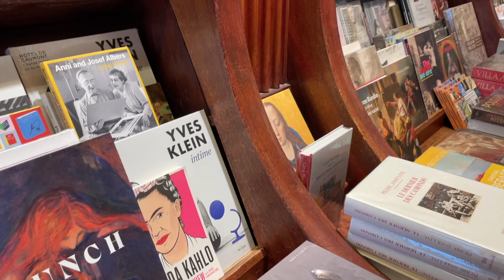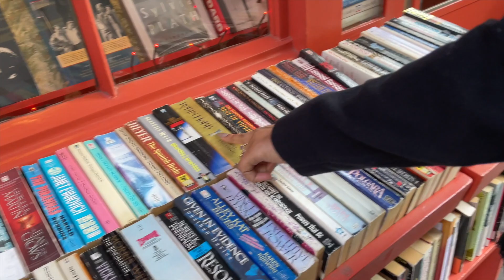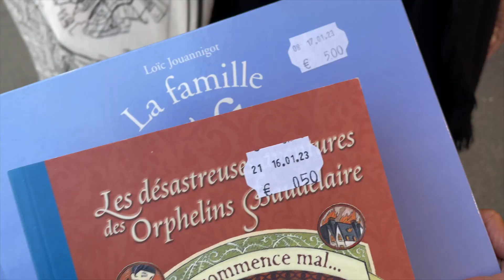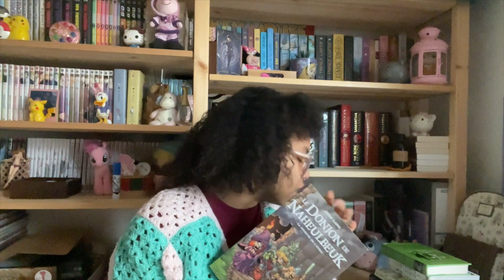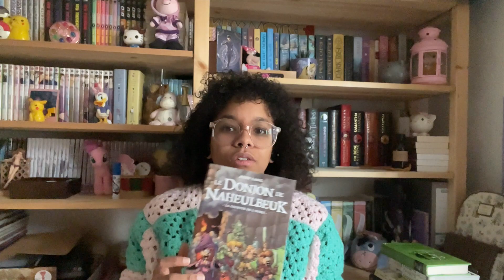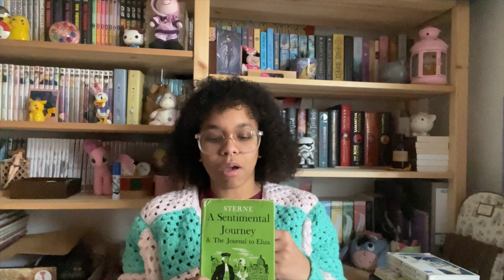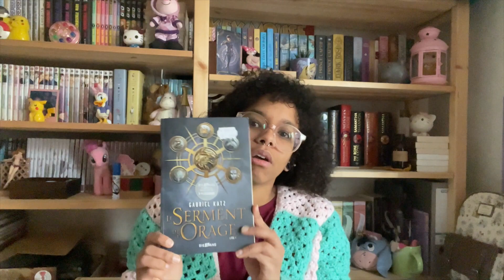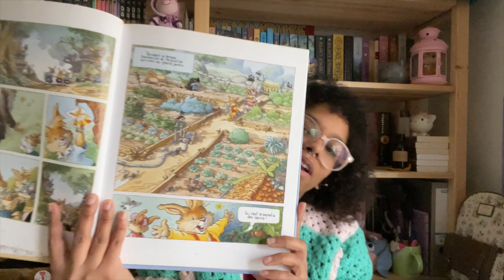Vlog #1 et BookHaul #2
Bonjour à toustes !
Un petit vlog librairie de 3 jours (c'est pas encore parfait mais bon) ainsi qu'un bookhaul vu que je ne sais pas me contenir...

Les librairies où je suis allée :

Librairie GALIGNANI
224 rue de rivoli (1er arrondissement)

The Abbey Bookshop
29 rue de la Parcheminerie (5eme arrondissement)

San Francisco Book Co
17 rue Monsieur le Prince (6eme arrondissement)

BOOKOFF
11 rue Monsigny (2eme arrondissement)

Smith & Son Paris
248 rue de Rivoli (1er arrondissement)

BOULINIER
18 Bd Saint-Michel 16 (6eme arrondissement)

Gibert Jeune
27 Quai Saint-Michel (5eme arrondissement)

Brentano's
37 avenue de l'Opéra (2eme arrondissement)

Merci beaucoup pour votre soutient !